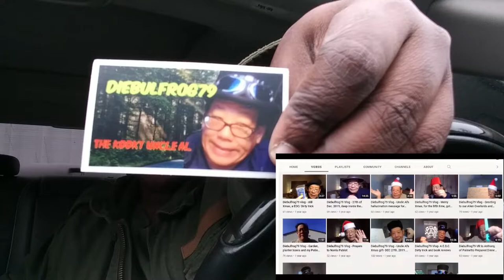Mail Call | Diebulfrog79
I am not a professional. I do what works for me. I know stuff, and I consider this channel more homestead "entertainment" than homestead "be like me," but I want to learn from all of you as well!